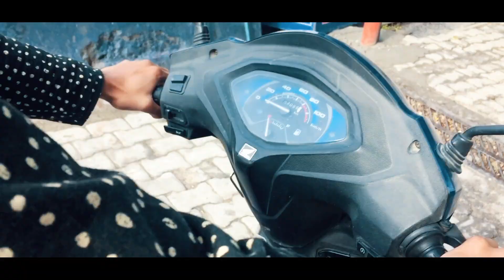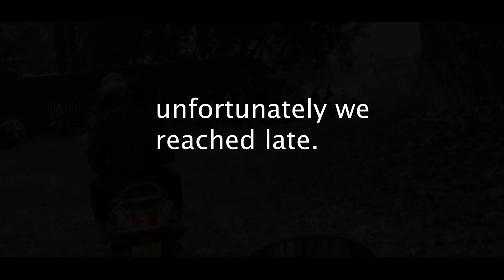We had an Accident: RISHIKESH | SHIVPURI Beach | Rafting |during CAA-NRC protests| DAY2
From starting our day1 with a morning at Triveni ghat and having a soulful and blissful evening at Parmarth Niketan. It was time for some adventure.
our Day 2 was full of adventure, this video covers our travel to beautiful Shivpuri beach and Beatles ashram